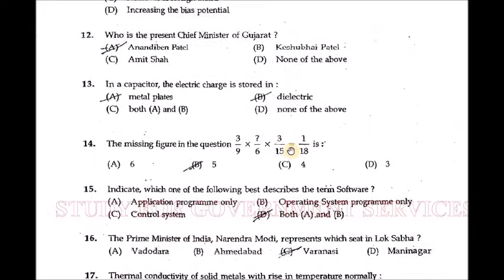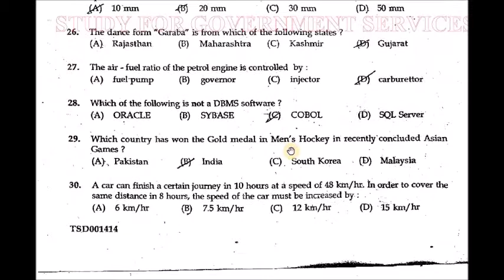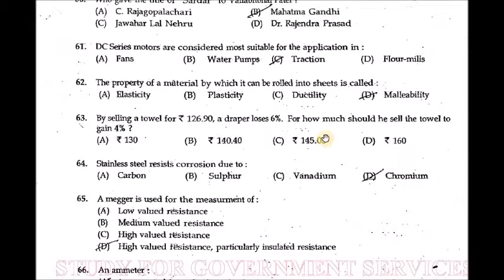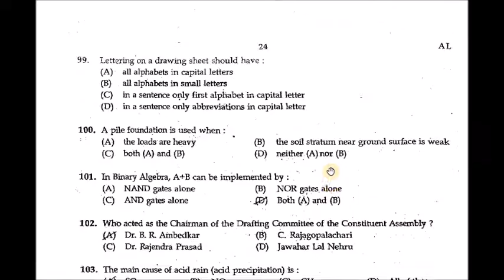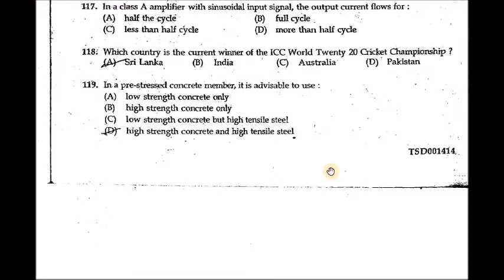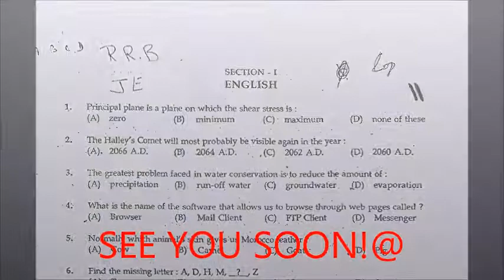RRB JE-2024-25 ... PREVIOUS YEAR PAPER RRB(Railway) FOR JE/SSE. IMPORTANT-परीक्षाउपयोगी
ACTUAL PREVIOUS YEAR PAPER OF RRB(Railway) FOR JE/SSE(Engineer)::IMPORTANT-परीक्षाउपयोगी;;Also Equally important for SSC-JE(Technical)And all other Technical ExamS Conducted in india..It may also be reffered for ESE(Engineering Services